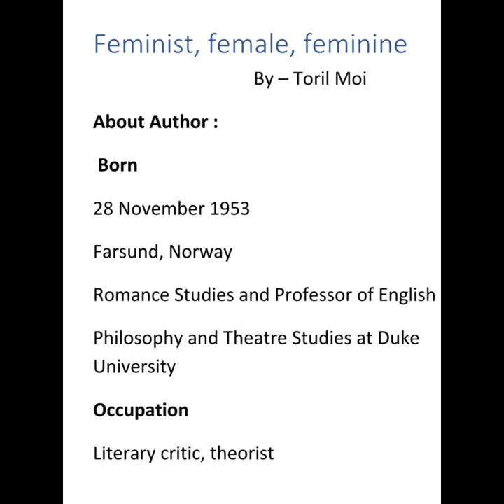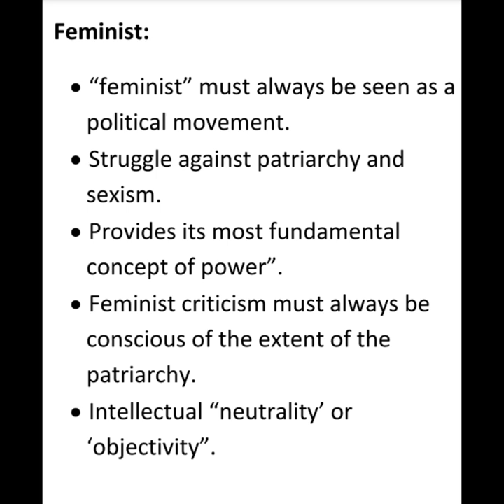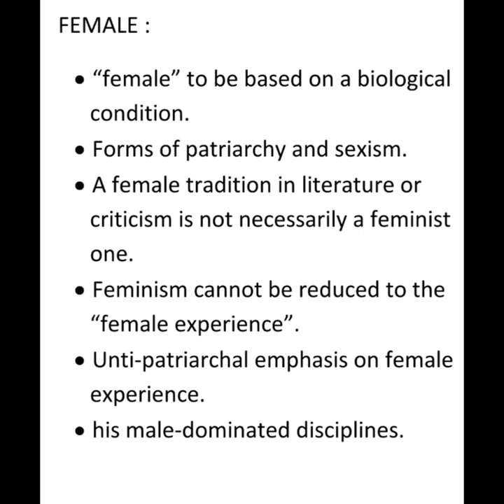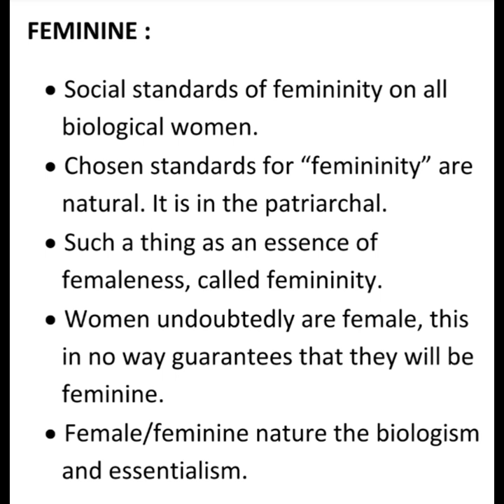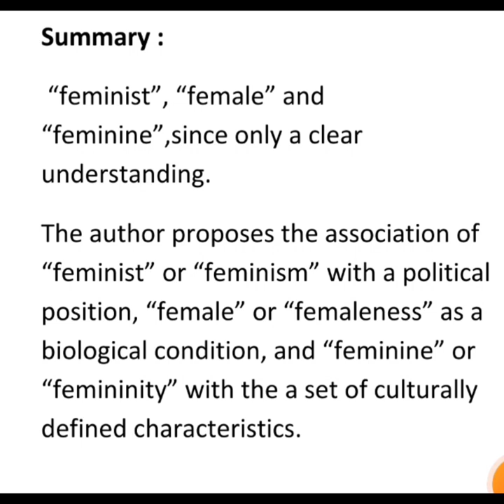Feminist,Female,Feminine,summary in Tamil by Toril Moi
Feminist Female Feminine summary in Tamil